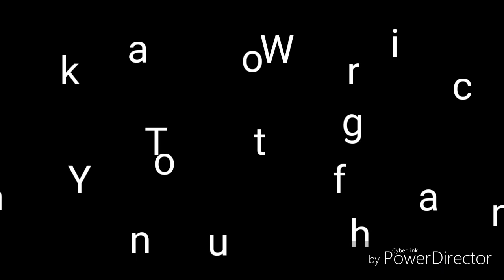Origin of Hindu Arabic Numerals: History of Math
number origin